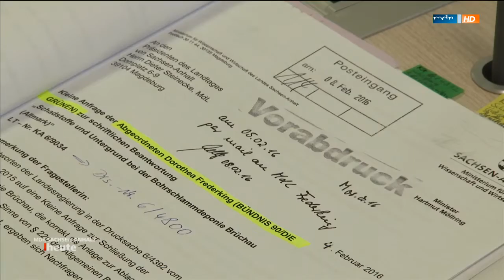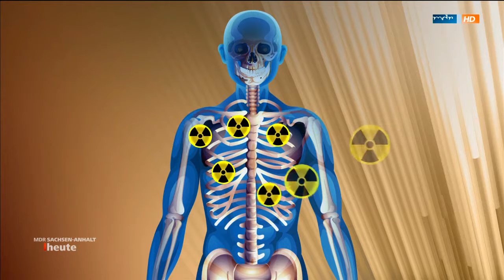Giftschlamm im Grundwasser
In Brüchau sind hochradioaktive Stoffe aus einer Deponie ins Grundwasser gelangt. Offenbar wussten Verantwortliche das seit Jahren.

Bericht bei MDR Sachsen-Anhalt heute vom 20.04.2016